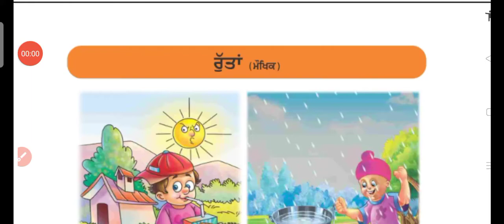ਰੁੱਤਾਂ |Class 1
ਰੁੱਤਾਂ
ਜਮਾਤ 1
ਕਲਾਸ 1
ਪੰਜਾਬੀ
ਰੁੱਤਾਂ ਦੇ ਨਾਮ

Rutta
 class 1
 Punjabi
 names of seasons in Punjabi

 channel name - Yash and Yatish Aggarwal
 educational videos